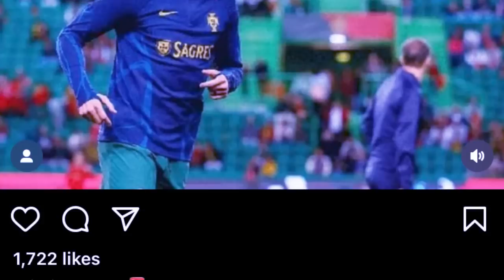liem ki nonglehkai sports baroh bad wat u messi bad mbappe ruh hynrei ioh u ronaldo iakane ka kyrdan